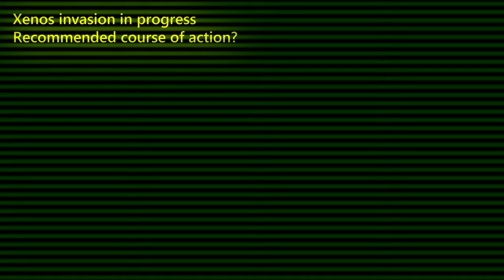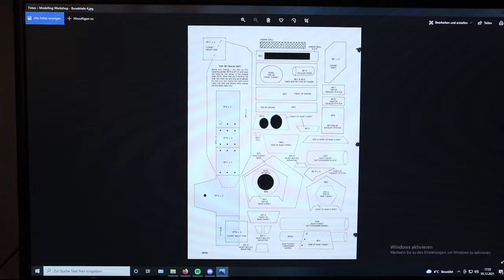Baneblade from Cardboard | Warhammer 40k | Apocalypse | Scratchbuilding | EN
In this video I'm going to show you how I build a Baneblade from cardboard, trash and Bits.